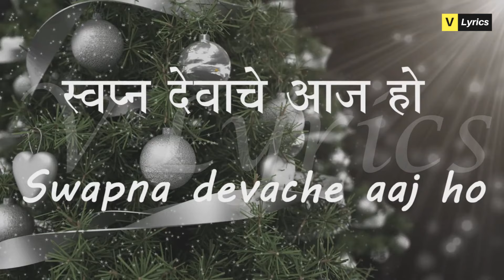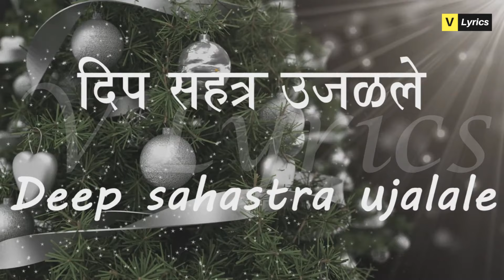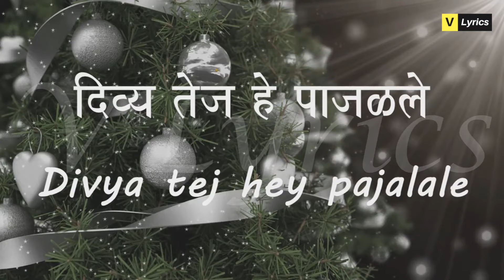Marathi Chrismas Songs | Swapna Devache ( Lyrics Song)